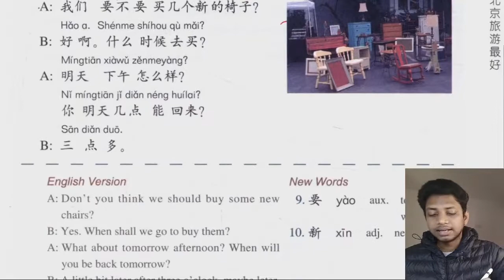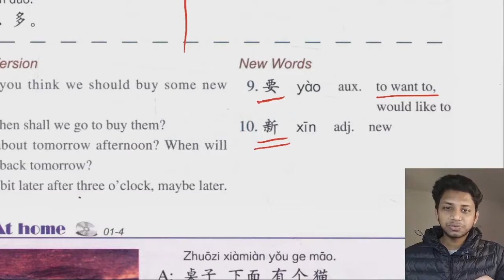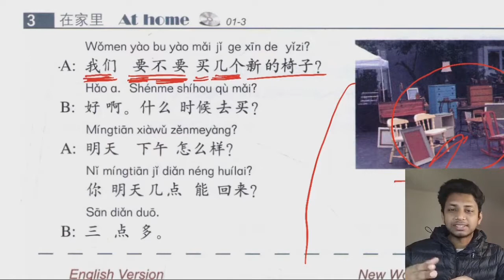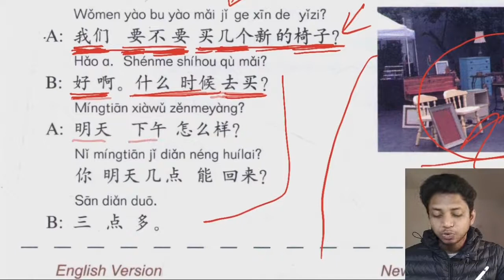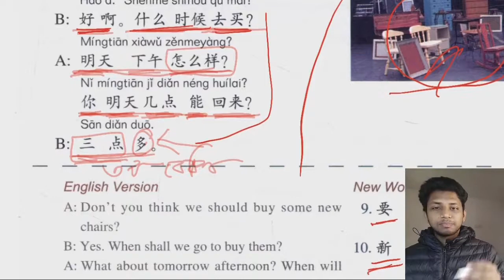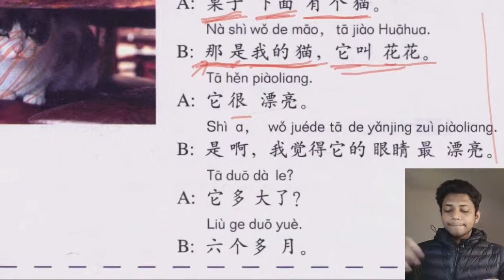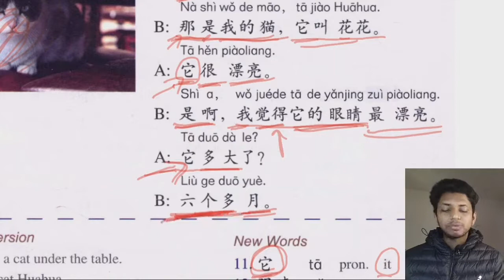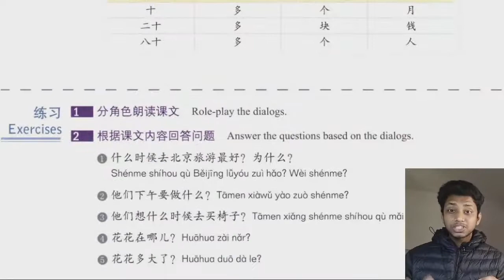HSK 2 Chapter 1 Part 2 বাংলায় চাইনিজ / চীনা ভাষা শিখুন LEARN CHINESE IN BANGLA | SIRonyBD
HSK 2 Full course in bangla সম্পূর্ণ বাংলায় চাইনিজ শিখুন ।  আপনি কি চাইনিজ শিখতে চান তাহলে এই ভিডিও সিরিজটা আপনার জন্য ।  HSK 2 এর সব ভিডিও  যাদের চাইনিজ ভাষা শেখার আগ্রহ আছে তারা ট্রাই করতে পারেন ।

সম্পূর্ণ বাংলায় চাইনিজ শেখার প্লেলিস্ট !

For other book like
 1. exercise book of hsk
 2. audio of those book
 3. answer sheet
 or somthing else related to learn chinese... contact seller.

Every book will be given to you as PDF file (Portable Document Format), not as printed text book (But obviously you can print it by yourself).
for more details contact seller.